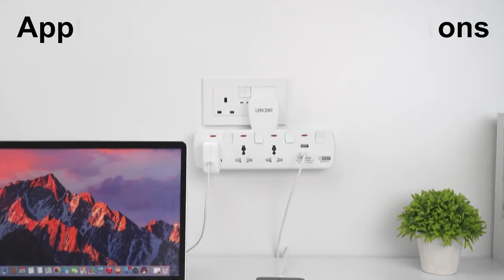Multi Plug Extension Socket with USB Port